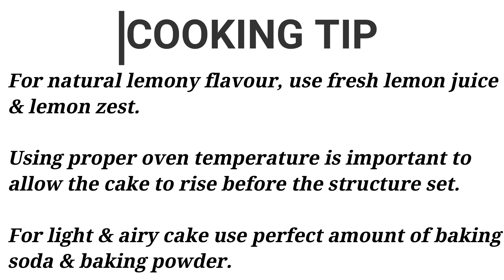Lemon Cake Recipe | Eggless Lemon Cake with Lemon Glaze | Bundt Lemon Cake | Moist & Soft Lemon cake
Enjoy this sweet & sour cake your family & friends. !